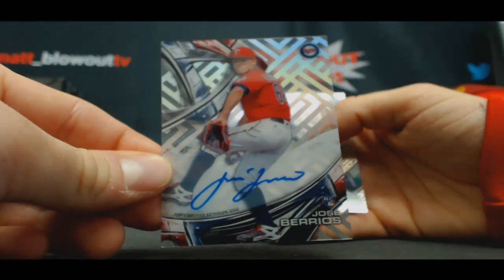JT's 2016 Topps High Tek Baseball Box Break RD 1